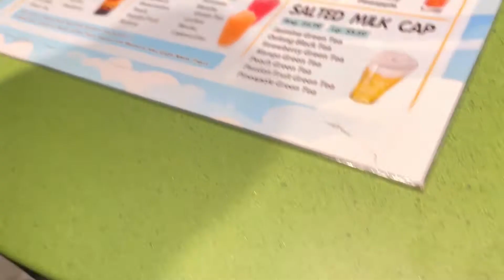A *Necessary* Trip to the Mall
Thanks!

- Esha and Perry